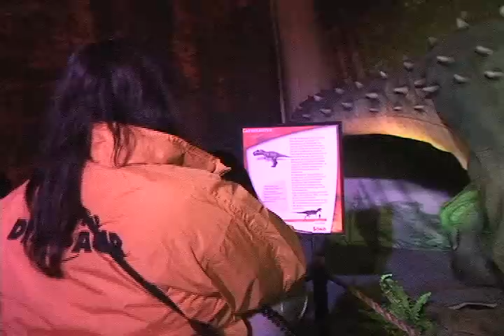Dinosaurios animatrónicos llegan a Puerto Montt